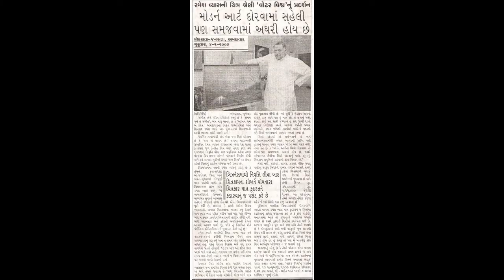Ramesh Vyas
Oil on canvas paintings by Ramesh Vyas.
Landscapes and Nature Paintings.